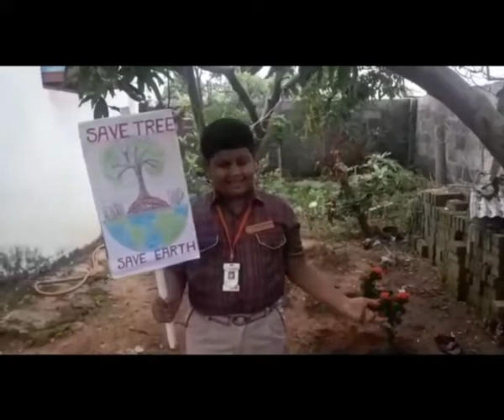Planting trees in Ban-mahostav Week: Adarsh Das, DAV Public School, Chandrasekharpur, Bhubaneswar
Planting trees in Banamahostav week.